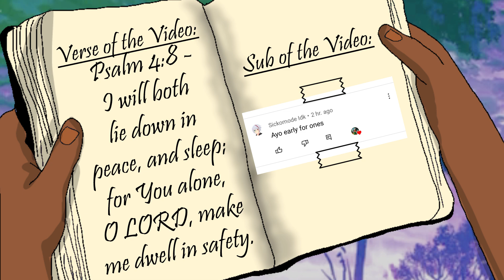This NEW Roblox BLEACH Game Has Super Fun Combat!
I Finally made a ROBLOX Group with Roblox Merch! Join the group here and check out the catalog for your Finesse Squad Merch